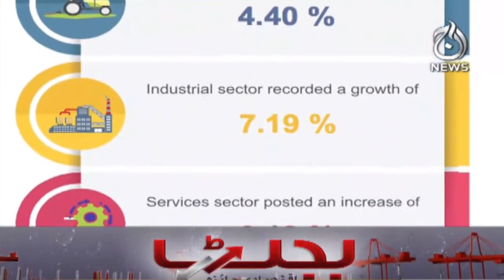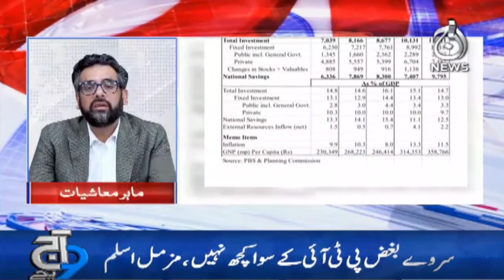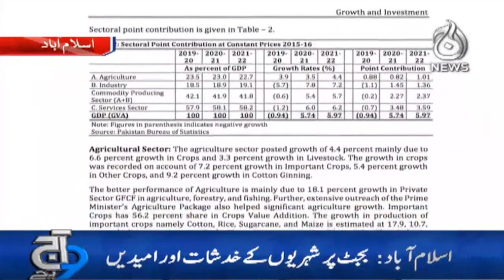9PM News Bulletin | 9 June 2022 | Aaj Updates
9PM News Bulletin | 9 June 2022 | Aaj Updates

Aaj TV Official:
shorturl.at/iBDNX